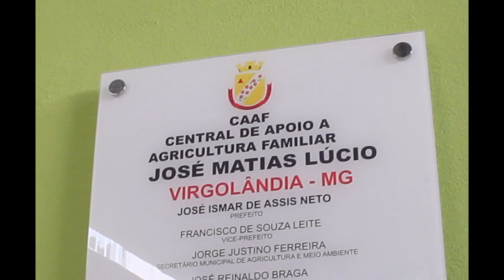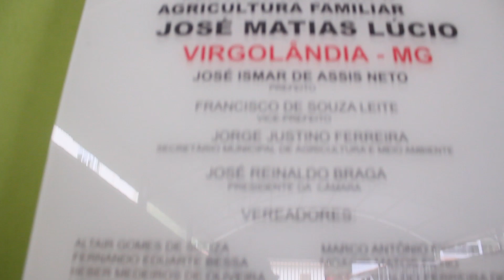Acompanhe reportagem em Virgolândia - MG sobre o Mercado do Agricultor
Acompanhe reportagem em Virgolândia - MG sobre o Mercado do Agricultor CAAF- Central de apoio a Agricultura Familiar

Pessoas envolvidas:
▶ Apresentação: Reginaldo Santos
▶ Roteiro: Reginaldo Santos e Edna Santos
▶ Gravação e direção: Aquiles Silva
▶ Edição: Aquiles Silva